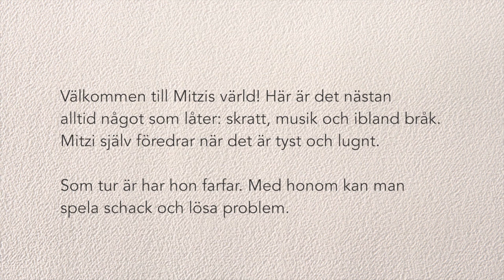Mitzi i mitten av Mårten Sandén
Illustratör: Åsa Arnehed
Läsålder: 6-9
Mårten Sandén läser ur "Mitzi i mitten"

Välkommen till Mitzis värld! Här är det nästan alltid något som låter: skratt, musik och ibland bråk. Mitzi själv föredrar när det är tyst och lugnt. Som tur är har hon farfar. Med honom kan man spela schack och lösa problem. Första boken i en trilogi om Mitzi, 7 år.

Utkommer: 26 mars 2013. Recensionsdag: 15 april 2013.